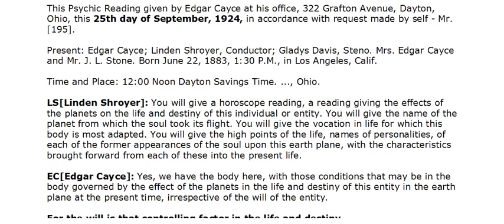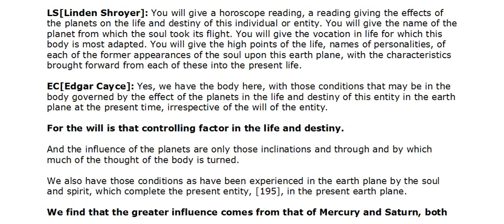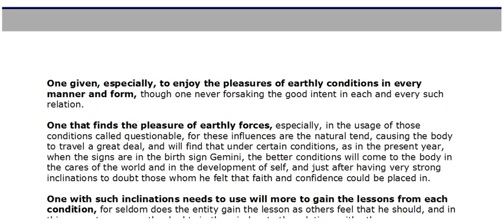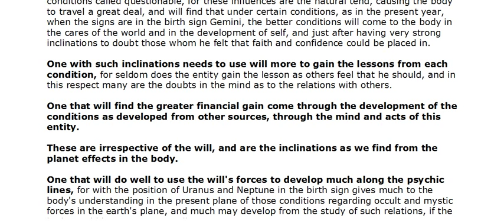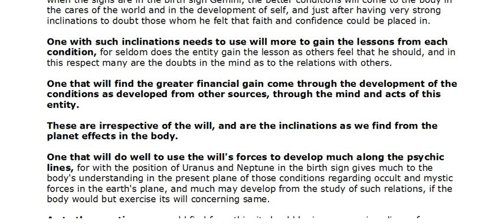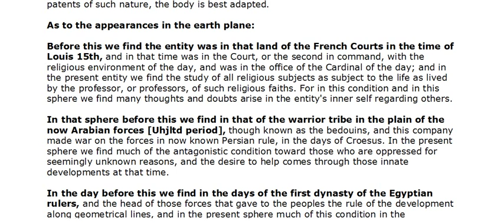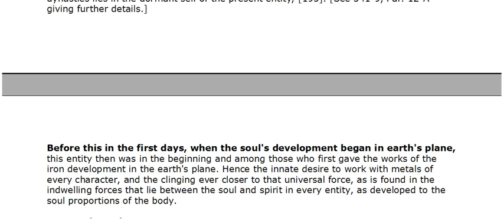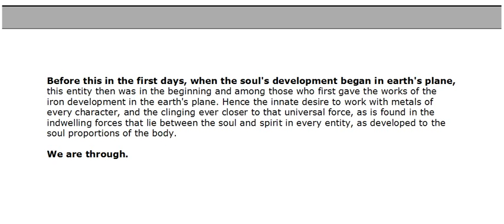Edgar Cayce - Complete Life Reading 195-8